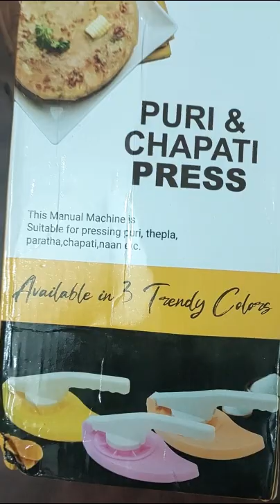TESTING Viral Poori Press | Worth [OR] Waste?